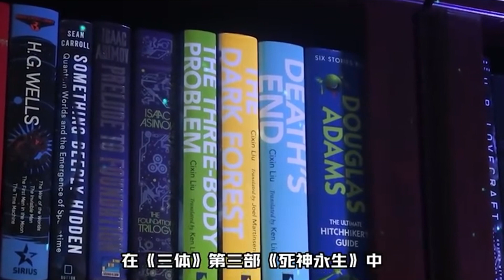降维打击是什么意思，究竟有多可怕？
老张有话说：
“降维打击”是一个源自于电影《黑客帝国》的词语，指的是一种用来对抗计算机程序的攻击方式。但在现实生活中，“降维打击”也被广泛运用在数据分析、机器学习等领域。

在数据分析中，我们常常需要处理大量的数据，而且这些数据通常是高维的。高维数据虽然能够提供更多的信息，但也给数据分析带来了很多挑战。比如，高维数据很难可视化，也会导致计算量增加，降低计算效率等等。因此，为了方便数据分析和降低计算复杂度，我们通常会采用“降维”的方法。

所谓“降维”，就是将高维数据映射到低维空间中，而且尽可能地保留原始数据的信息。这样一来，我们就可以在低维空间中更方便地处理数据、可视化数据，同时也能够减少计算复杂度，提高计算效率。

常见的降维方法有主成分分析（PCA）、线性判别分析（LDA）、流形学习等等。这些方法可以有效地对高维数据进行降维处理，为我们的数据分析提供了很多便利。因此，“降维打击”这个词语已经不仅仅局限于电影中的概念，而成为了数据分析领域中一个广为人知的术语。

《三体》是刘慈欣的科幻小说，其中“降维打击”是一个重要的概念，指的是地球科学家们为对抗来自三体文明的入侵而开发出的一种武器。

该武器的基本原理是通过将三维空间压缩到二维或一维，使得三体文明的舰队无法完全展开战斗力，从而实现对它们的有效打击。这种方法的关键在于，将三维空间映射到更低维的空间中可以大大降低计算复杂度，从而使得地球科学家们有机会在战斗中获胜。

虽然“降维打击”是一个虚构的概念，但它的理论基础却是真实存在的。在实际应用中，降维技术在数据分析、图像处理、人脸识别等领域都有着广泛的应用